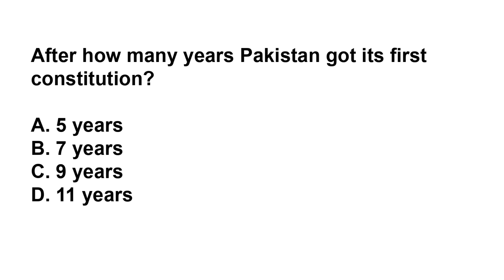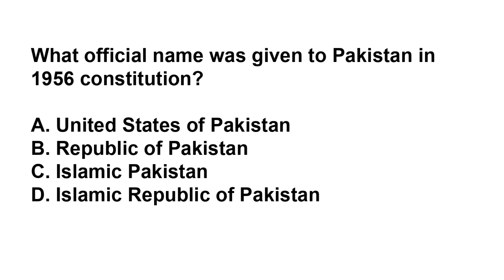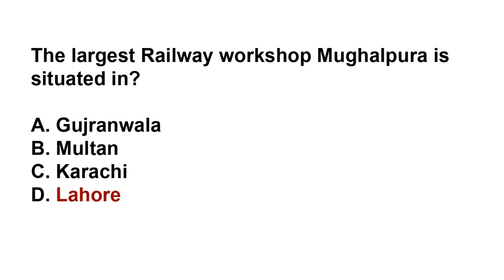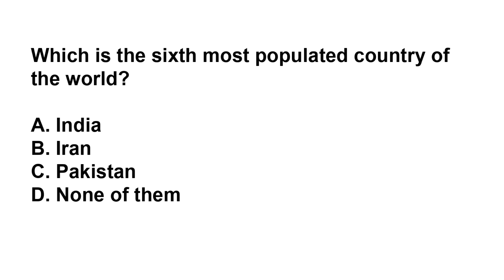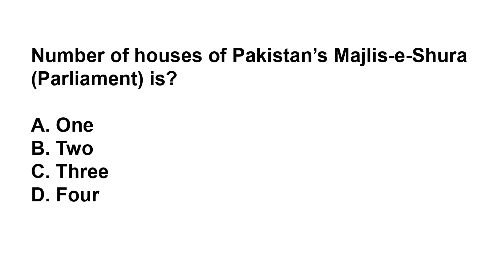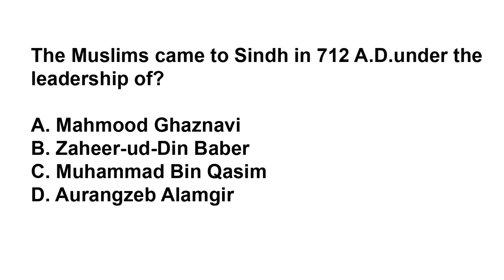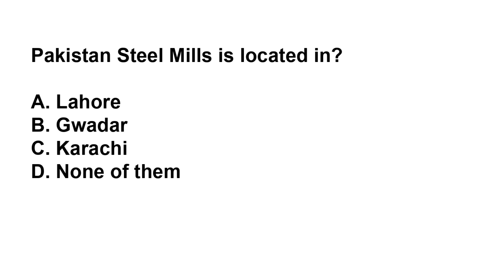Pakistan Studies Part-2 | STS BPS-5 to BPS-15 Jobs Preparation Mcqs Paper | SIBA Jobs 2022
After watching the videos you will be prepared for the following subjects:
1. English
2. Current Affairs / Current International Affairs
3. Computer or Information Technology
4. Pakistan Studies/Affairs
5. General Knowledge
6. Islamiat
7. Everyday Science
8. English
9. Basic Mathematics
10. Audit and Accounting
11. Psychometric Test and Psychological Test Preparation
12. Law GAT
13. Economics
14. Education
15. Commerce
16. Analytical & Verbal Reasoning